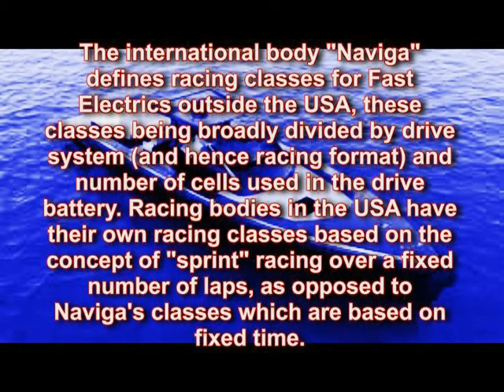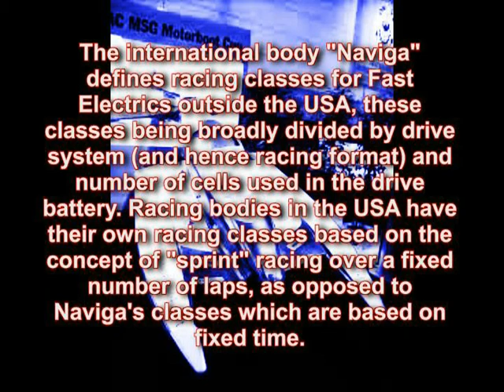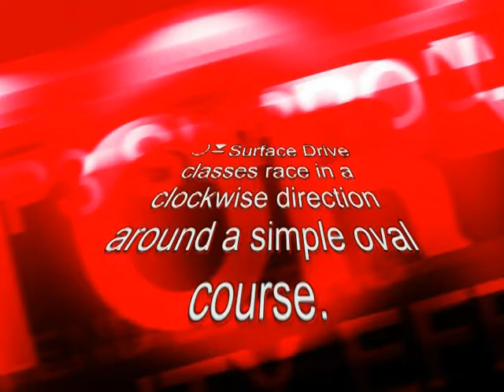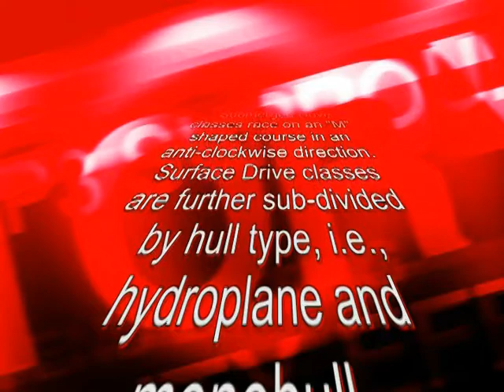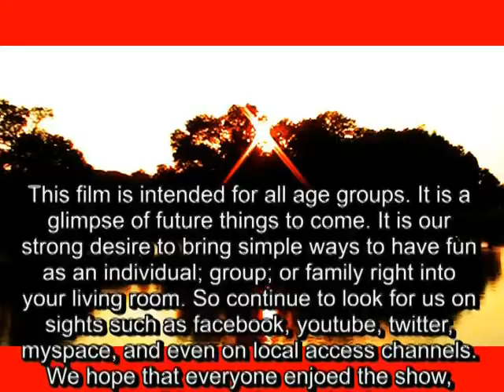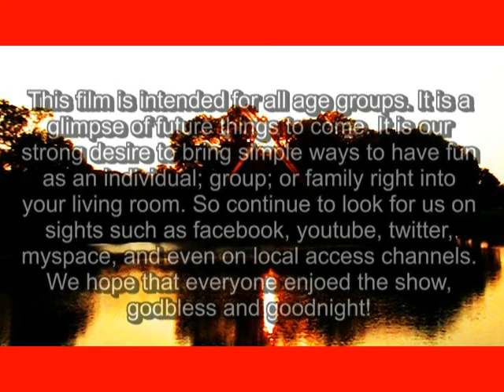FASTEST RC FLYING-FISH SLOW MOTION BRUSHLESS SPEEDBOAT BY JAYBONDNIC YOU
PLEASE SET YOUR YOU TUBE SCREEN TO 240p TO WATCH SMOOTHLY. RACE READY STOP,TURNS IN SPLIT SECONDS LINE-UP FOR RACING 2 WATER PORTS INJECTORS ITS A BAD-BOY MOVE ON WATER LIKE A SNAKE.